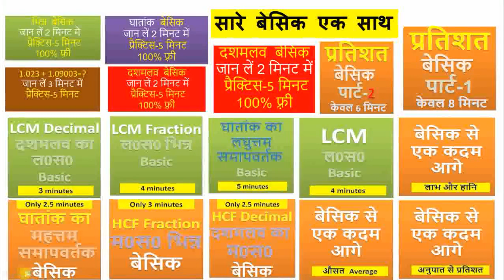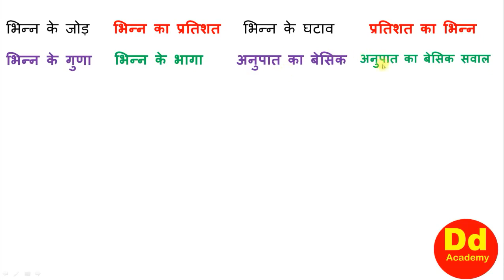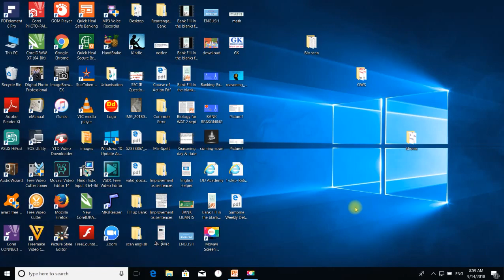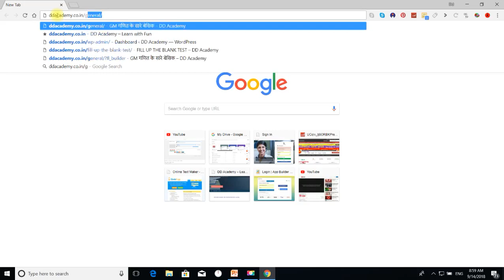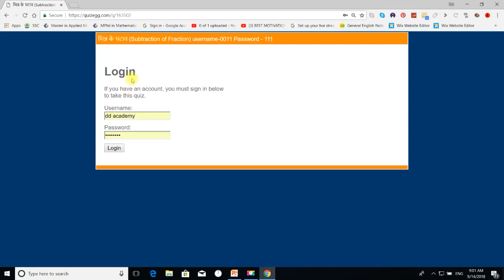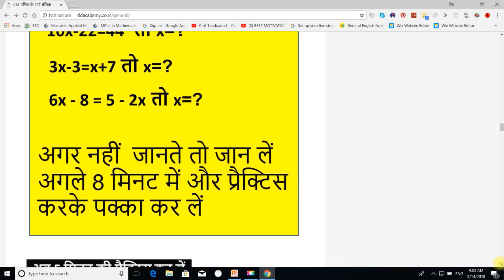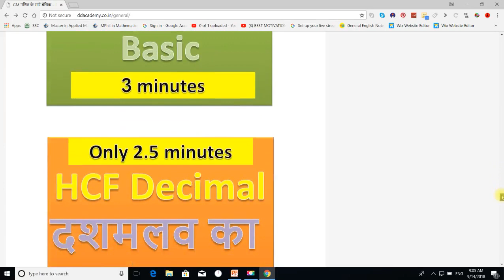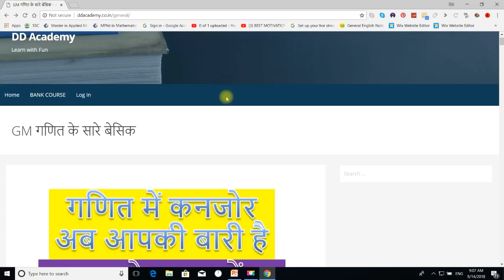Gr D Math Taiyaari basic ke saath गणित तैयारी बेसिक के साथ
अगर आप GrD का Exam देने जा रहे हैं मगर आपकी तैयारी मुकम्म्ल तरीके से नहीं हो पाई है तो इस भिडियो को देखें जो केवल 15 मिनट की है और अगले 4 घंटे में तैयारी का निंव रखकर परीक्षा के लिए तैयार हो जाएं। मेरी शुभकामनाएं आपके साथ है।
Dd Roy from
DD Academy.